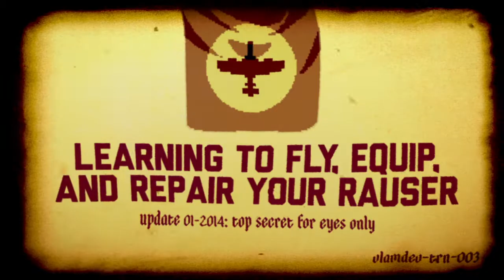Luftrausers - Launch Trailer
The skies will be set aflame and the seas will overflow with wreckage in Vlambeer's stylish arcade shooter LUFTRAUSERS! Select from over 125 combinations of weapons, bodies, and propulsion systems and take to the skies to battle enemy fighter planes, battleships, submarines, and rival aces for glory, honor, and high scores.